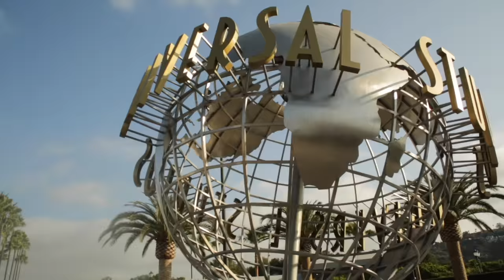Parbat Gurung visited inUniversal Studio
Parbat Gurung visited in Universal Studio